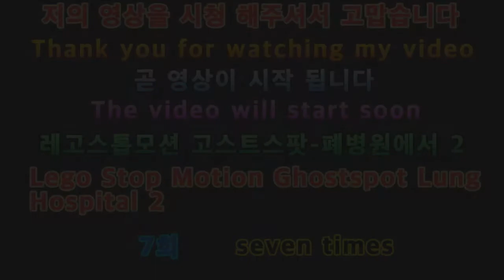2020 레고스톱 모션애니 고스트스팟-폐병원에서2 7회 LEGO STOP MOVEMENT ANNE GOST SPOT 27th episode at abandoned hospital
아이루 골드님 시청자분 회원님  반가워요 저의영상을 시청해 주셔서 감사합니다 이번영상은 바로레고스톱 모션애니 고스트스팟-폐병원에서2 7회 2020년 새로만든 레고스톱 모션애니 공포특집 고스트 스팟 폐병원에서2에요 이번에 처음보다는 조금 섬세하게 공포와 스릴러를 합쳐 보았어요 첫스토리에서 보여 드리지 못했던걸 이번스토리에서 보여드리고 싶어서 열심히 만들었어요 그럼영상 재밌게 시청해주세요 고맙습니다 저의영상이 재미있다면 구독 좋아요 알림설정 누르고 새로운영상을 시청하세요 저의 또다른채널인 카카오TV Misika 미시카채널과 틱톡 미시카 ASMR도 방문하고 영상시청 해주세요 저의 랜선아빠이신 피터님을 소개할께요 현재이분은 ASMR을 하고계세요ASMR이란 백색소음으로 자율감각 쾌락반응으로 뇌를 편안하게 해주고 심리적으로 안정을 주는소리에요 물소리와 바람소리가 대표적이죠 피터ASMR 검색하고 영상보고 재미있다면 구독을누르고알림설정도 해주세요 감사합니다 저의 영상을 보시고 조금이나마 힘이되셨으면 좋겠어요 고맙습니다 구독과 좋아요 멤버십은 큰힘이 됩니다
ID Iru Gold, nice to meet you. This video is from the 27th episode of the LegoStop Motion Annie Ghostspot-Lung Hospital. I combined horror and thriller with a little more detail than the first one. I made it hard because I wanted to show you what I couldn't show in the first story. Let me introduce my online dad, Peter. He is doing ASMR, a white noise that makes your brain comfortable and psychologically stable with autonomic pleasure reactions. The sound of water and wind is representative. If you search for Peter ASMR and watch the video, please click on subscription and set notification. I hope you can see my video and cheer up a little bit. Membership is a big help